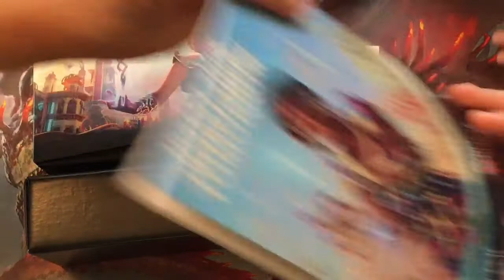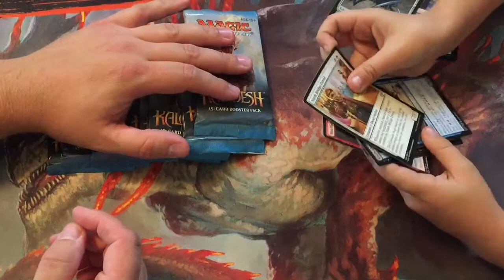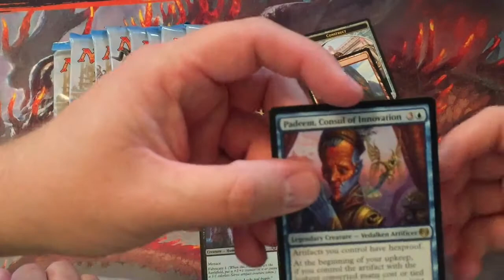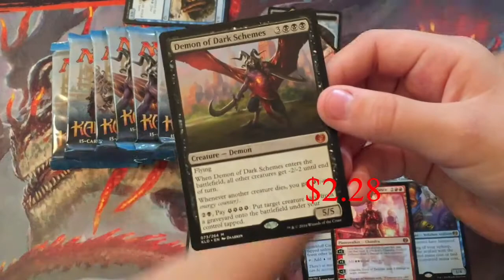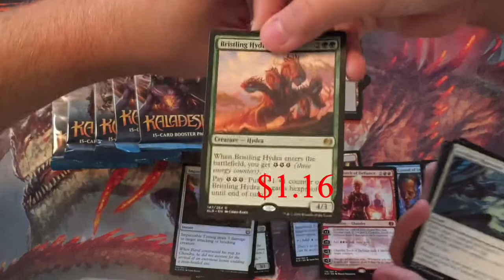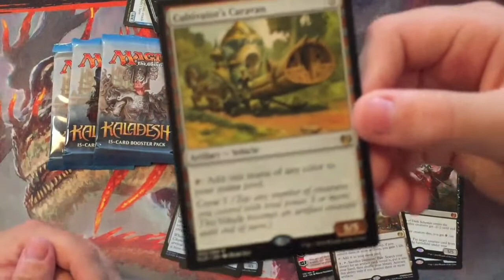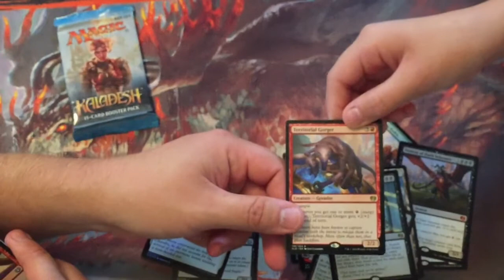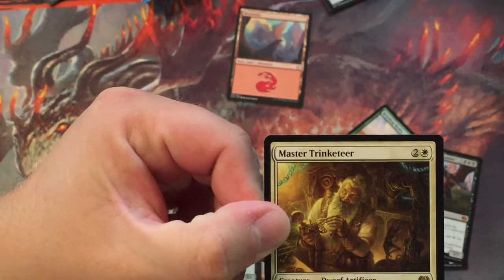Kaladesh Bundle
My first Kaladesh Bundle. I have always liked getting at least one Fat Pack but I think I will get a couple more Kaladesh Bundles to see if I can still make a profit.  Look for my Kaladesh Booster Box coming soon.